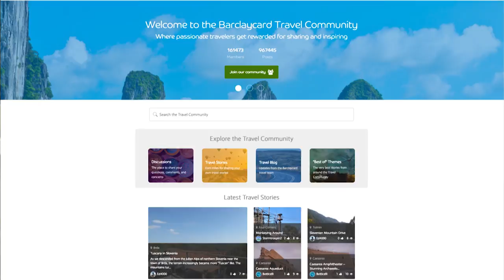‘Tis the Season: Health and Beauty Gifts -- and Holiday Travel Rewards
This holiday season, why don’t you treat yourself or a loved one to the gift of natural beauty? AMOREPACIFIC offers an impressive array of luxurious holiday gift sets featuring beauty products made from green tea, bamboo sap and red ginseng.

Asian botanicals are the core of their skincare. Believing that beauty secrets are found in nature, AMOREPACIFIC products use ingredients like green tea, bamboo sap and red ginseng to form patented complexes that nourish the skin on a deeper level, utilizing the best of nature and science.

Over the holidays, you can earn valuable miles for your travels – with an incredibly flexible set of benefits!

Does your travel rewards credit card boast all the great benefits that the Barclaycard Arrival Plus™ World Elite Mastercard® does? Unlike other travel rewards cards on the market, Barclaycard Arrival Plus has a great sign-up bonus, offers unlimited 2x miles on all purchases, and gives 5% of cardmembers’ miles back to use toward their next redemption—every time they redeem.

Rachana Bhatt of Barclays U.S. Branded Cards joins the show to explain that you can redeem miles earned for travel at any hotel, airline, car rental, and more.
You can give the gift of health—just in time for the holidays! Alaina Gianci from Healing Solutions joins The Balancing Act and talks about the company’s 160+ premium oils and blends that can be used for a variety of ailments, mood enhancement and optimal wellness. Healing Solutions offers the highest quality oils at extremely affordable prices.

BA3027